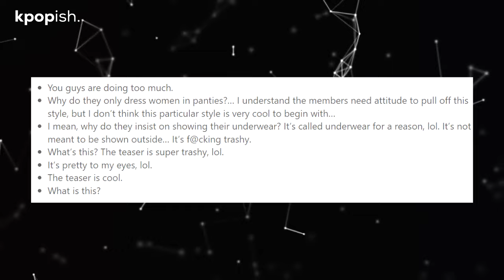LE SSERAFIM Huh Yunjin And Chaewon Criticized Over Outfits In “Good Bones”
HYBE released LE SSERAFIM's most recent comeback trailer, "Good Bones," on January 26, which previews their upcoming mini-album, "Easy."